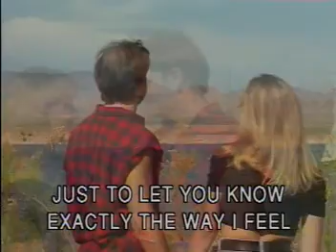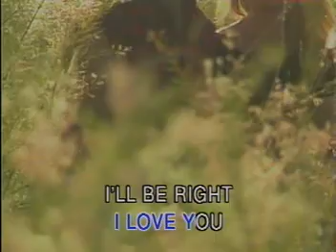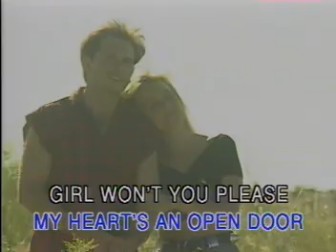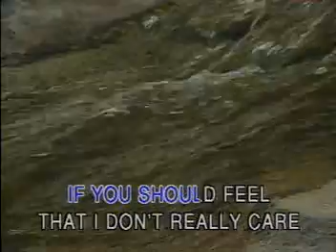Because I love You with lyrics